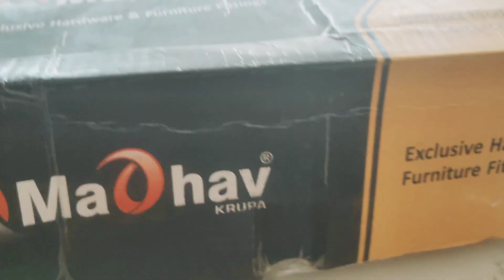11 July 2023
TOURIST
TOURISM
NEWS
LIVE
LOAN APPLY

Kaise ak Naya business start kar sakte hai,
Kia ap business karna chahte hai,
Kia apka paisa nahi hai phir b ap business karna chahte hai,
Kia ap paisa bana na chahte hai,
kaise online income karte hai,
kaise ap upload kar sakte hai,
log baaton me fasa q dete hai,
prank video,
job video,
sax video,
department,
sexy,
girl,
boy,
open,
use,
normal,
account,
manager,
appointment,
app
centre,
director,
advertisement,
auction,
tension,
gift,
tum,big boob,big ass,big penis,sasur ,sasuri, serial, number, muje, share, kijiye, aur, bucket, list, of,
what are,
cancel,
anything,
anytime,
after,
many,
more, posts,
book, sellers,
mobile, phones, under, me, know, when, to, expect, when, I, am, spending, lastlut, group